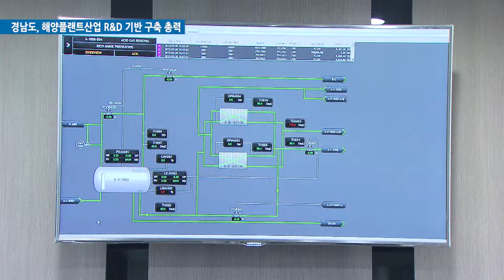경남도, 해양플랜트산업 R&D 기반 구축 총력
경남도는 위기에 빠진 조선해양산업의 회생을 위해 해양플랜트산업 기술의 원천이 되는 R&D 기반 구축을 위해 총력을 기울이고 있습니다.

우선 도는 해양플랜트산업 기반 강화를 위해 2020년까지 총 933억원을 투자해 해양플랜트산업 연구단지를 조성합니다.

또한, 거제시 장목면 일원에는 2030년까지 총사업비 2천 257억 원을 들여 '해양플랜트산업 지원센터'를 설립합니다.

아울러 고급 인력을 확보를 위해 해양플랜트 분야 세계 최우수 대학인 영국 '애버딘대학'을 하동군 갈사만 조선산업단지 해양플랜트 종합시험연구원 내에 유치할 계획입니다.

이밖에 해양플랜트 기자재 시험·인증센터 운영, 해양플랜트 모듈화 생산 공급체계 구축 사업도 추진할 방침입니다.